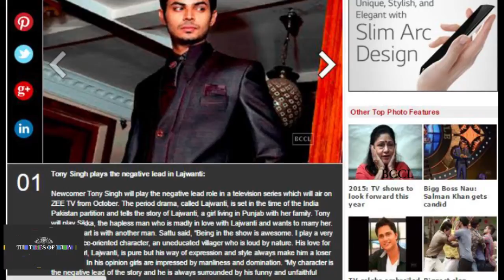Tony Singh plays the negative lead in Lajwanti-TOI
Newcomer Tony Singh Now, will play the negative lead role in a television series which will air on ZEE TV from October. The period drama, called Lajwanti, is set in the time of the India Pakistan partition and tells the story of Lajwanti, a girl living in Punjab with her family. Tony will play Sikka, the hapless man who is madly in love with Lajwanti and wants to marry her. But her heart is with another man. Sattu said, “Being in the show is awesome. I play a very performance-oriented character, an uneducated villager who is loud by nature. His love for the lead girl, Lajwanti, is pure but his way of expression and style always make him a loser and funny. In his opinion girls are impressed by manliness and domination.
“My character is the negative lead of the story and he is always surrounded by his funny and unfaithful friends.”